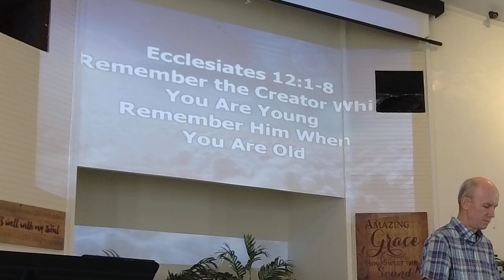Remember the Creator While You Are Young, Remember Him While You Are Old